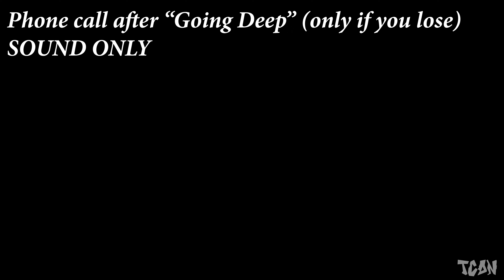GTA IV - Player Choices you may not have noticed (What would happen if...) (4K 60fps)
GTA IV - Player Choices you may not have noticed (What would happen if...) in 4K 60fps

While in the course of completing the storyline of Grand Theft Auto IV, the player can make different choices that affect the dialogue, cutscene etc.

●TIME STAMP●

00:00 - "First Date & Bleed Out"
05:58  - "Have a Heart"
08:23 - "Escuella of the Streets"
10:13 - "Momma's Boy (TBoGT)"

Game available on: PlayStation 3,Xbox 360,PC
Video recorded on: PC , Steam